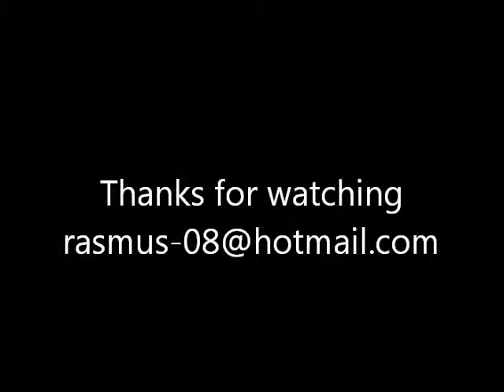2013 Rasmus Bach #24